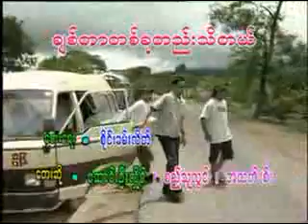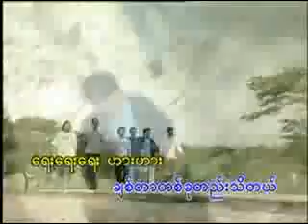ခ်စ္တာတစ္ခုတည္းသိတယ္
ေတးေရး - စုိင္းခမ္းလိတ္
ေတးဆုိ - 19:18